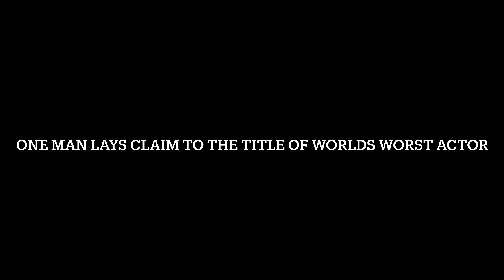Jorrun Movie Premiere - Clobber & Pals 7/3/2021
Join Clobbering Time, Tiffany Lockheart, Joey Tcap, Wes Moast & ??? while we debut a 2009 movie (with a crazy backstory) featuring our own Jorrun Comedy. If you like The Room, Birdemic, Gymkata or cringe cinema in general you won't want to miss this basically x rated steaming pile of garbage.